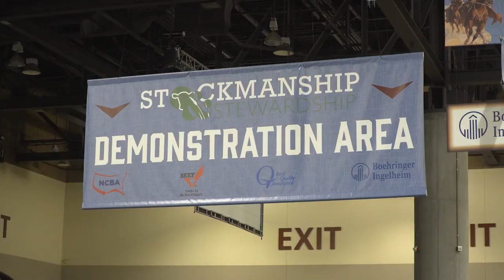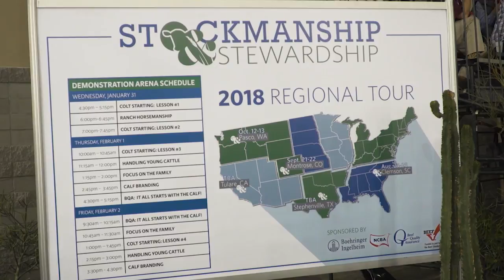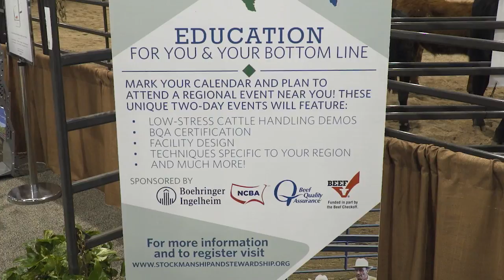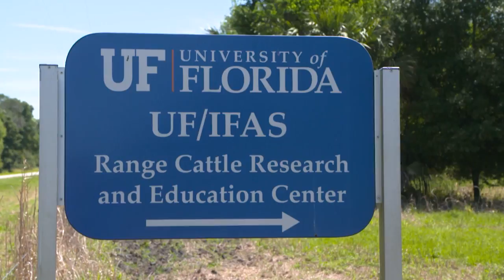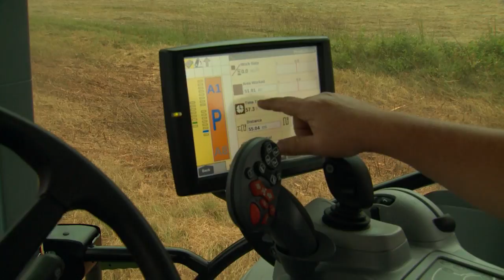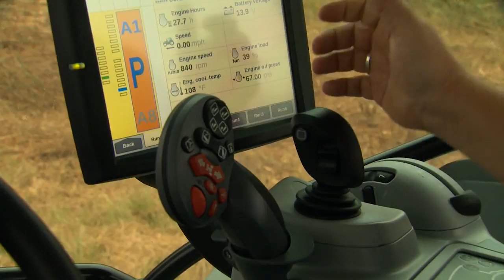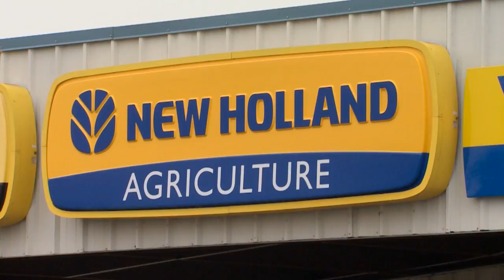Cattlemen to Cattlemen - The Consequences of Regulating Groundwater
You'll hear a Nevada rancher's warning to Congress about the possible consequences of regulating groundwater. We’ll also take a trip to Arkansas to see how one operation relies on New Holland equipment to help it put up better hay. Plus, we'll explain why grassroots membership, from every cattle producing state, is critical to NCBA's efforts in Washington, D.C.